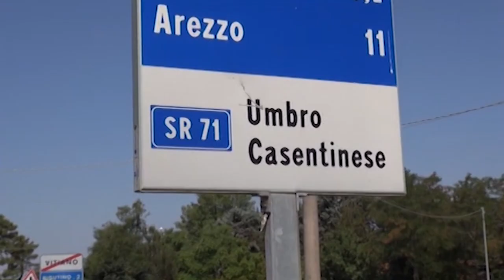Raffica di furti nei supermercati con borse "schermate", sequestrata merce per 3mila euro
Settanta confezioni di rasoi per uomo, 30 di tubi di cioccolatini oltre ad altrettante confezioni di tavolette di cioccolata, 45 scatole di dentifricio, 50 di deodorante, 78 di shampoo, 49 di tonno in scatola, 50 di carne in scatola.
Non una lunga lista della spesa, ma il bottino con cui sono stati sorpresi 3 pregiudicati di 47 anni, di origine Georgiana e domiciliati a Napoli, che avrebbero messo a segno furti in vari supermercati delle province di Arezzo, Firenze e Siena. A fermarli carabinieri e polizia municipale di Castiglion Fiorentino,
I malviventi hanno utilizzato una tecnica collaudata per asportare la merce. Una borsa schermata, ovvero una normale borsa della spesa "foderata" con alcuni strati di carta di alluminio in modo da "ingannare" il dispositivo dell’antitaccheggio dei supermercati.
Durante la perquisizione è stata ritrovata merce per 3 mila euro, oggetti atti allo scasso oltre che ad un coltello.
I tre sono stati denunciati per ricettazione e porto d’arma ingiustificato.